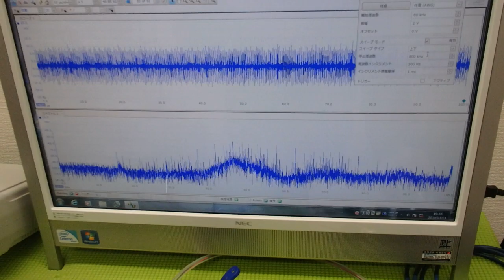メガヘルツの超音波発振制御プローブを利用した実験動画 ultrasonic-labo